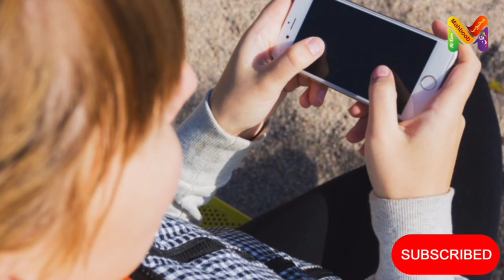Markaz-E-Ahl-E-Sunnat Ka Paigam Qaom-E-Muslim Ke Naam // MAHBOOB ALI KHAN